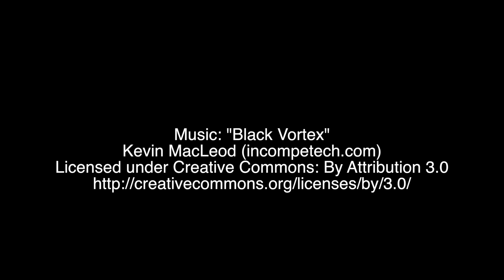Furious Screaming Fit & Time Lapse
Someone had a furious screaming fit. Can you guess who?